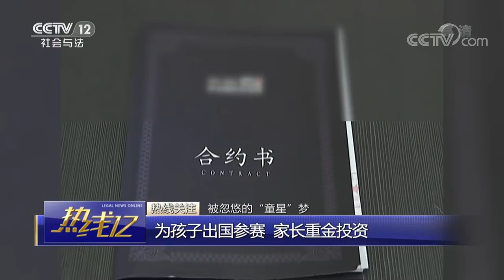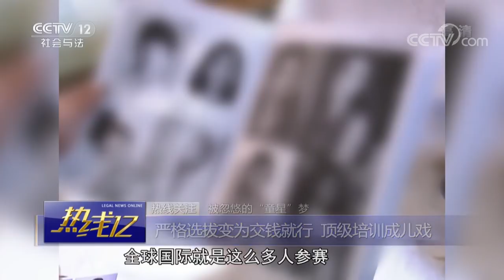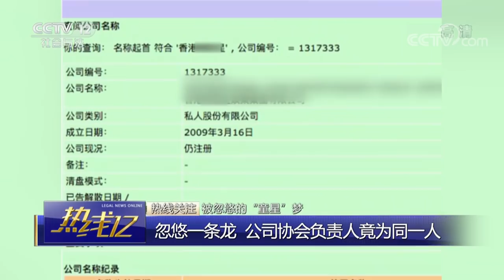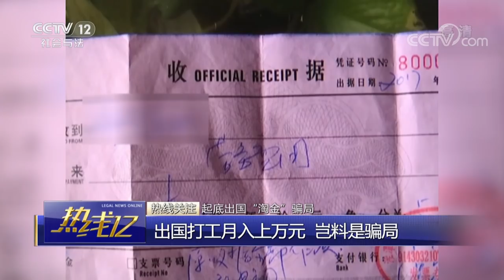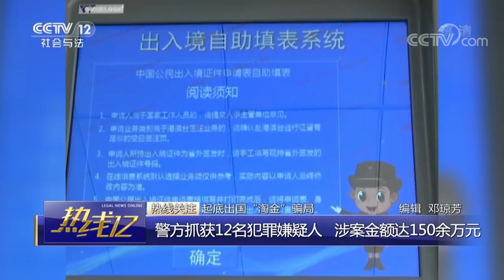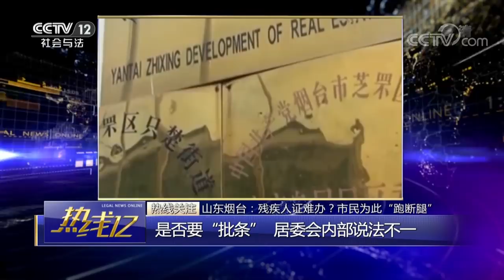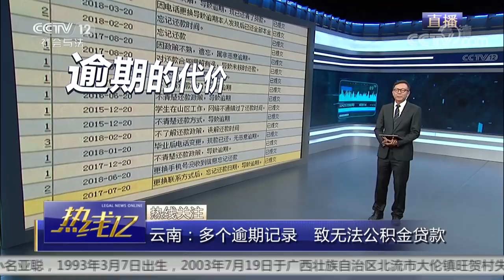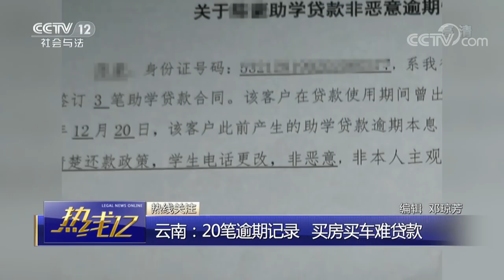《热线12》被忽悠的“童星”梦 “星探”街头觅“童星” 孩子家长很动心 20180730 | CCTV社会与法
本期节目主要内容：
00:55 个税改革意见征集结束，五大焦点问题引关注
01:36“CCTV-12平安大篷车”驶入呼和浩特
02:49 浙江桐庐：廊桥垮塌，事故原因调查中
03:19 被忽悠的“童星”梦，“星探”街头觅“童星”，孩子家长很动心
16:22 起底出国“淘金”骗局，出国打工月入上万元，岂料是骗局
20:32 山东烟台：残疾人证难办？市民为此“跑断腿”，是否要“批条”，居委会内部说法不一
28:33 云南：多个逾期记录，致无法公积金贷款
33:10 上海：手机丢失谎报抢劫案，男子被行政拘留